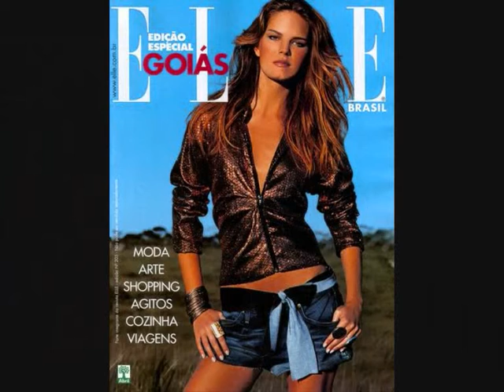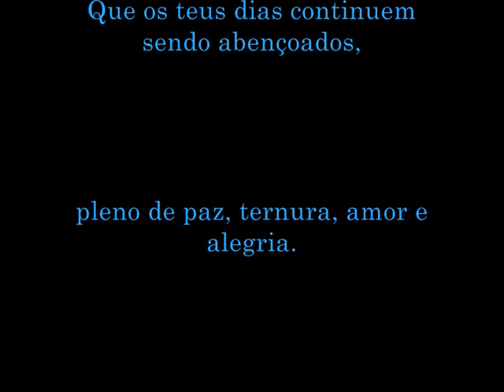MARCELLE BITTAR.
Sua beleza exótica e sua personalidade marcante conquistam inúmeros fãs. Que Deus a proteja, abençoe sempre e traga muita prosperidade e felicidade na vida. Ela é uma guerreira vencedora, e a admiro muito por isso!  É e sempre será um exemplo de sucesso!!!